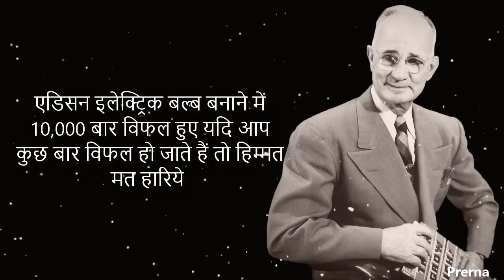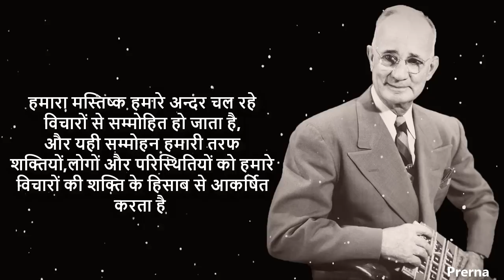Quotes of Napolean Hill in hindi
Credit for background music - Kevin d'Costa [ Thanks Kevin]
Credit for Thumbnail - Rohit Kumar [Thanks Rohot]